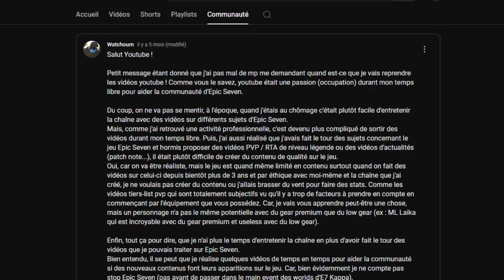LA FIN OU RUMEUR ? Mon Avis sur Epic Seven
Epic Seven FR, Français, Gacha, Mobile, Android, iOS, PC